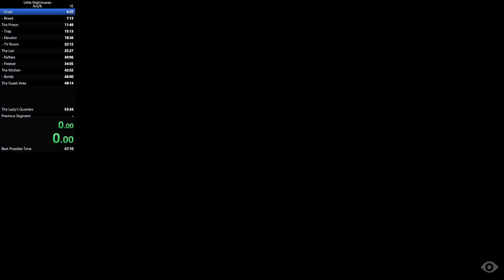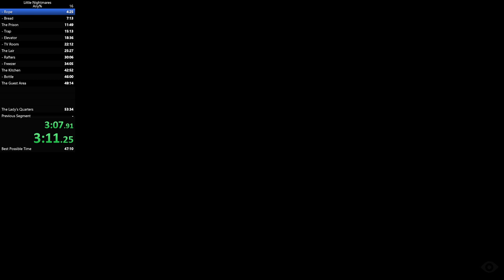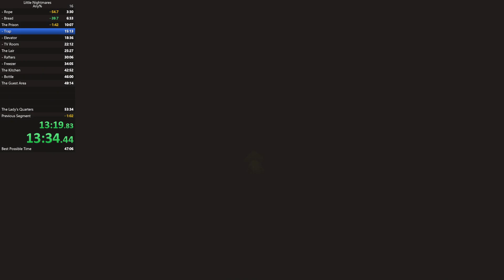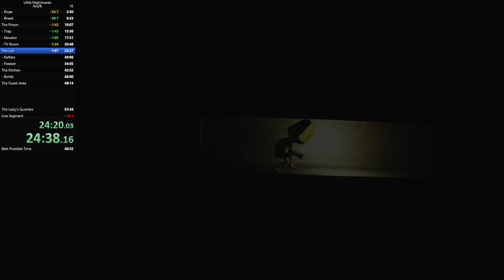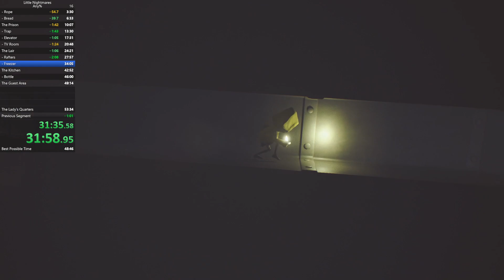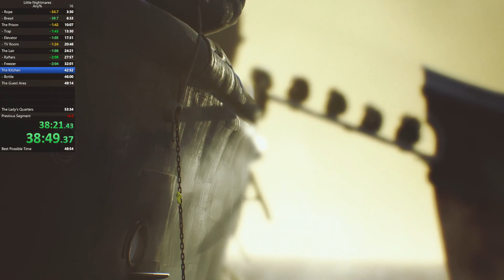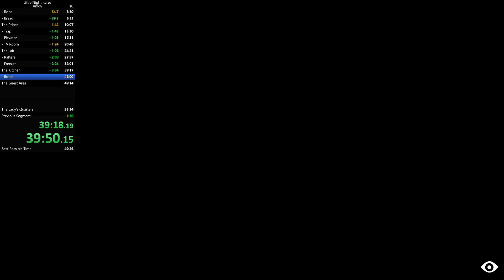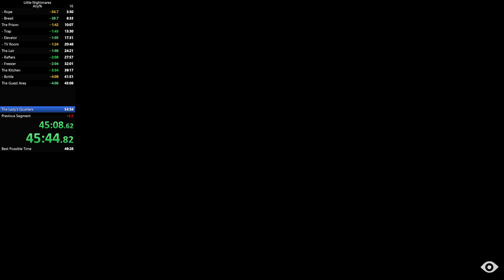Little Nightmares Speedrun - New Personal Best - 49:21 - 03/03/2021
Apologies - Mic audio feedback - skip to 8:49